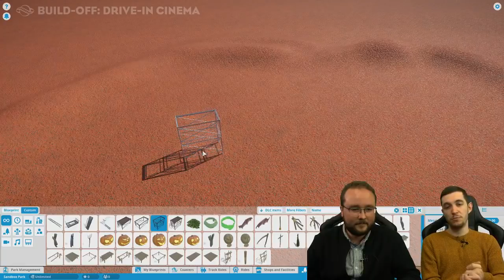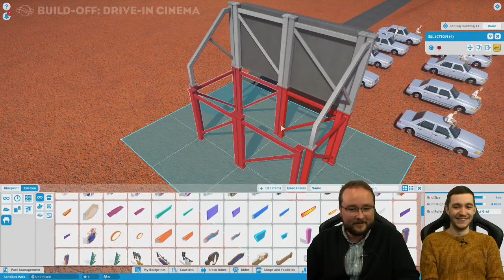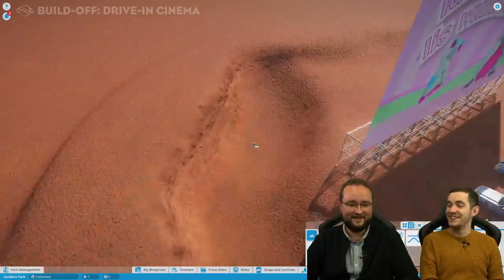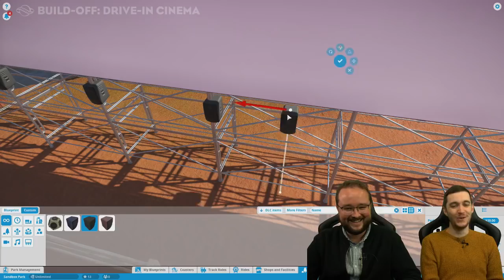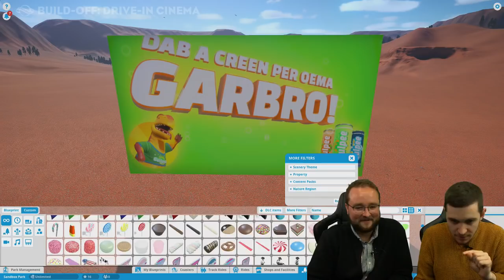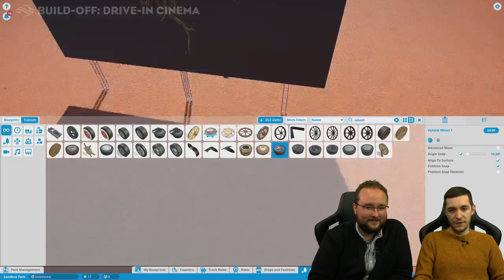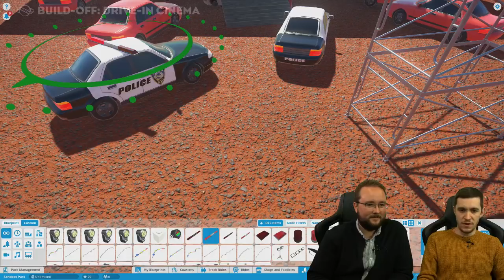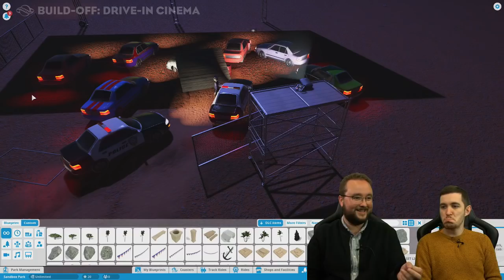Build-off: Will vs Luke Ritson (Part 1)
It's time for another Build-off. This time, Will takes on Senior Video Artist, Luke Ritson, to build a truly spectacular Drive-In Cinema!

Wednesdays, 7PM BST // 8PM CEST